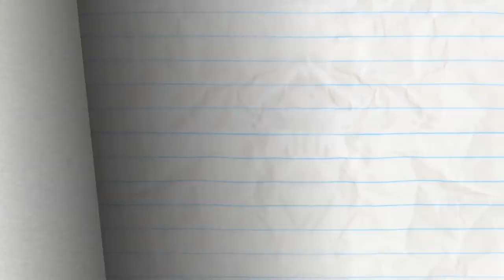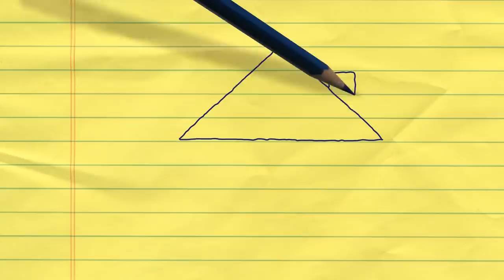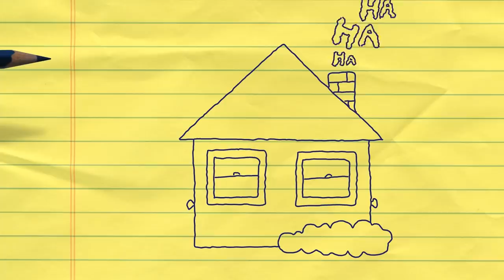Science Fair And Square And More Pencilmation | Animation | Cartoons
1:59 - NO ARM DONE

4:06 - HOST BUSTERS

7:54 - SUIT YOURSELF!

11:10 - SPICE GUYS FINISH LAST

13:01 - JAIL MOUSE ROCK

15:32 - THE TELL TALE ART

17:48 - STARK RAVING DAD

21:08 - DIAPER ANOTHER DAY

22:10 - A FAREWELL TO ALARMS

25:35 - PASTA LA VISTA, BABY!

28:02 - AMOUR THAN ENOUGH
Wet hair, thunder and a multitude of eyes send Pencilbug in Miss Pencilbug’s arms.

Science Fair And Square And More Pencilmation